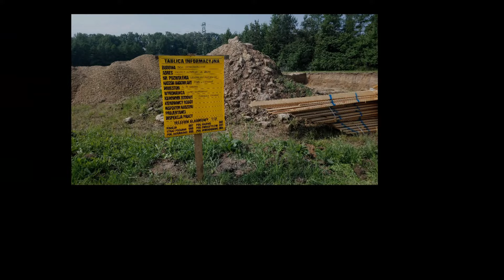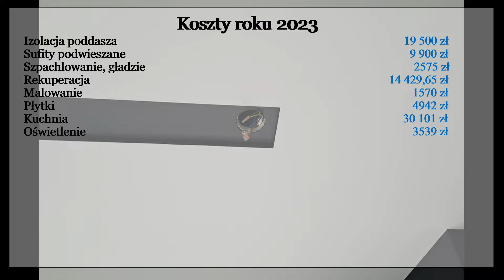Ile kosztuje budowa naszego domu? Podsumowanie kosztów w roku 2023.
Budowa domu systemem gospodarczym. Ile kosztuje budowa domu w roku 2023. Podsumowanie wszystkich dotychczasowych kosztów.

budowa domu
szalowanie stropu
koszt budowy domu 2020
ile kosztuje budowa domu
budowa domu 2020
strop monolityczny
jak zrobić szalunek
zrób to sam
DIY
jak zrobić
zbrojenie
jak wykonać
piwnica
płyta fundamentowa
murowanie ścian
dach
dachówka
łaty
okap
silikaty
BSH
sam robię dach
więźba dachowa